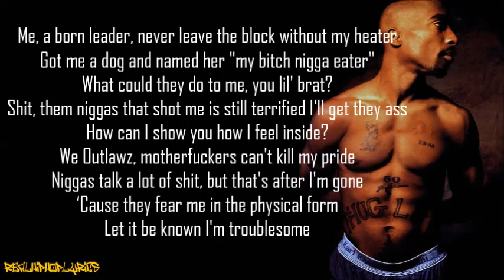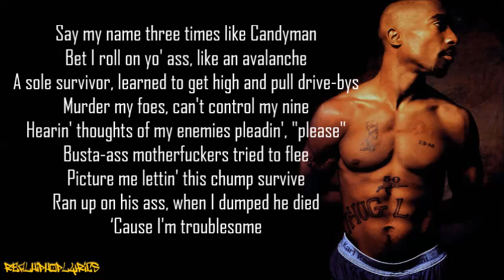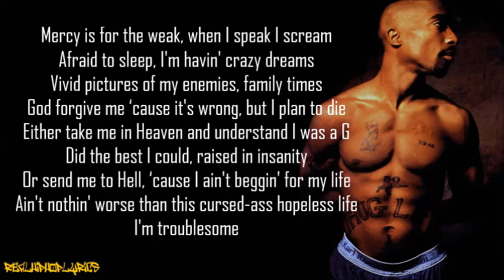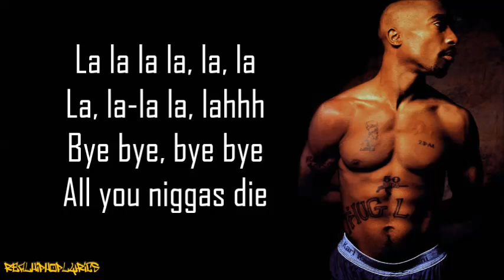2Pac - Troublesome '96 (Lyrics)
Artist/Group: 2Pac
Album: N/A
Released: 1996
Label: N/A

Previously unreleased, this song was released on the posthumous, diamond-certified, double-album Greatest Hits.

It’s possible this song is actually a subliminal diss to Nas. 2Pac felt Nas “stole” his beat when Nas used the same beat on “Street Dreams” that Pac used on “All Eyez on Me”. To get back at Nas, Pac used the same sample Nas used on “If I Ruled the World” on this song.